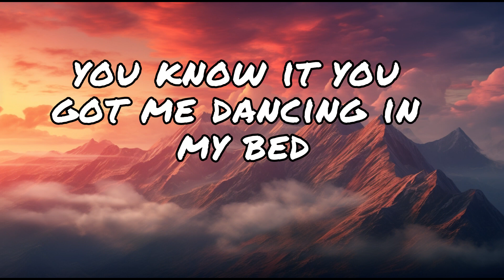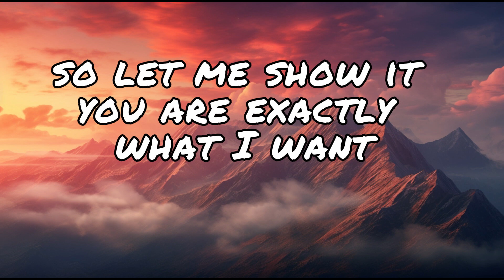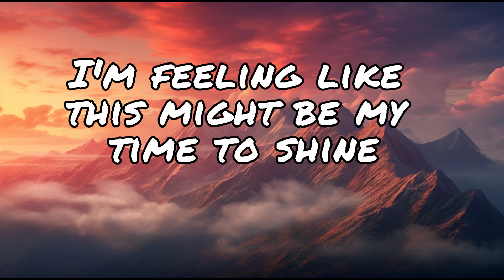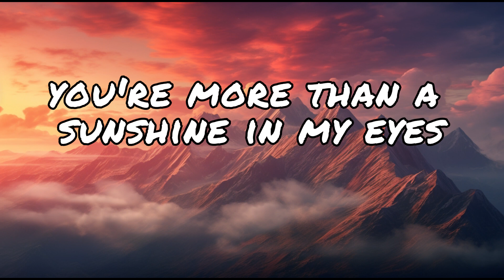Nicky Youre, dazy - Sunroof ( Lyrics )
🎤 Lyrics: Nicky Youre, dazy - Sunroof

[Post-Chorus]
I got my head out the sunroof
Oooh-woah, oooh-woah-oooh
Oooh-woah, oooh-woah-oooh
[Guitar Solo]

[Outro]
👉 Thanks for listening, and we hope you will enjoy this video!